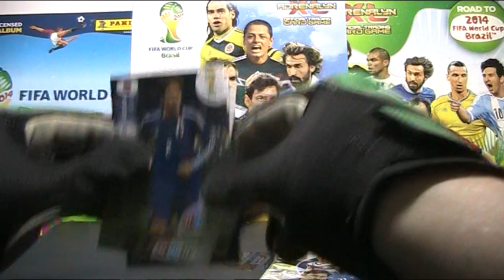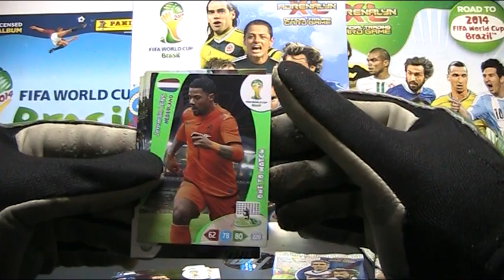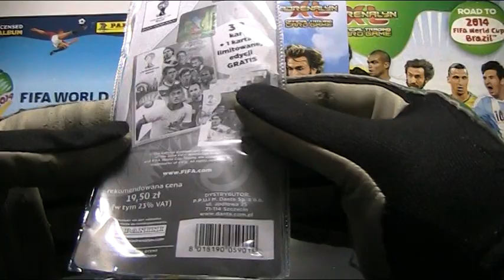FIFA WORLD CUP 2014 - BLISTEREK OD GOHOBBY - NA LEKKIM MELANŻU...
Ale beka, polecam spróbować. MASAKRA :):):)